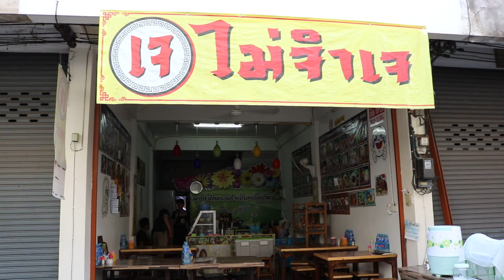59 Che Mai Cham Che, Lang Mo เจไม่จำเจ หลังมอ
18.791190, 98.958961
14/1 Mu 8, Suthep Road, Chiang Mai 50200, Thailand. Behind Chiang Mai University. Open every day 11:00-23:00. Since 2013; moved in 2016. Price: 30-50 baht.

14/1 หมู่ 8 ถนนสุเทพ ตำบลสุเทพ อำเภอเมืองเชียงใหม่ จังหวัดเชียงใหม่ 50200 หลังมหาวิทยาลัยเชียงใหม่ เปิดทุกวัน 11:00-23:00 น. ตั้งแต่ปี 2556; ย้ายร้านปี 2559 ราคา 30-50 บาท โทรศัพท์ 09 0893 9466

Video: 20 October 2016

by Chiang Mai Vegetarian Project
โดย โครงการมังสวิรัติเชียงใหม่